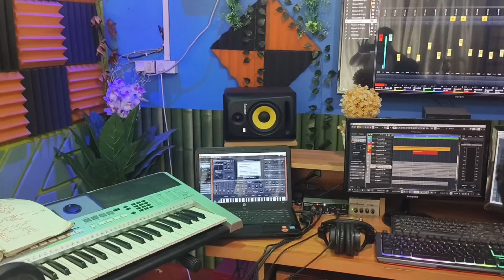Humnava Mere || cover by Chaitanya Sun Gogoi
Cover by Chaitanya Sun Gogoi
Mix & Mastaring: Chaitanya Sun Gogoi
Video editing: Chaitanya Sun Gogoi